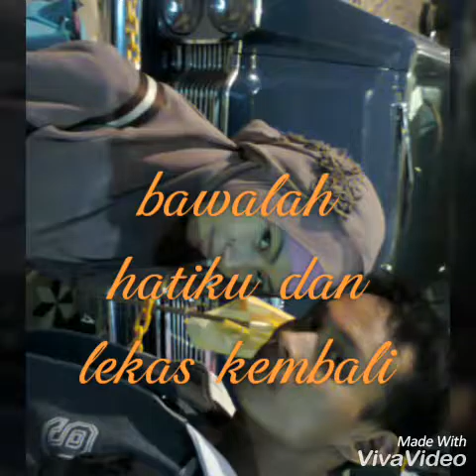Story love Indra ika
KM. lBI